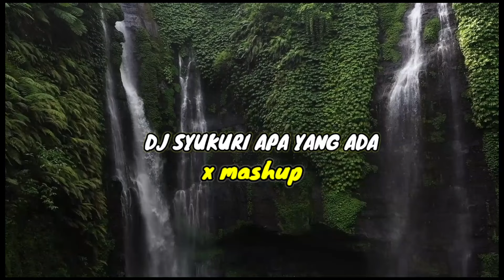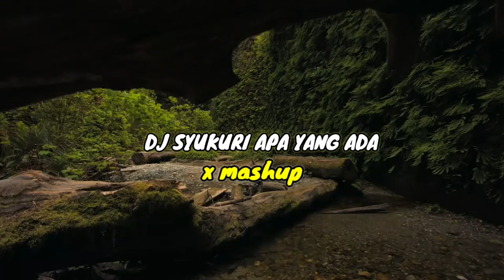DJ ORANG PINGIRAN TRANS |7 || SYUKURI APA YANG ADA × MASHUP VIRAL TIKTOK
[HASTAG]

Dj campuran tik tok viral 2022 full bass
dj tik tok terbaru